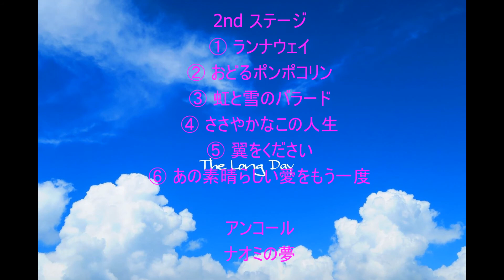The Long Day @ ななつのこ 17 July,2021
2021/7/17(sat)「千歳烏山ななつのこ」で開催された
コーシャスハイム千歳烏山サマーコンサートでの演奏

1st ステージ
① Take Me Home, Country Roads
② アンパンマーチ
③ 私はピアノ
④ 七つの子
⑤ 岬めぐり
⑥ 恋のバカンス

2nd ステージ
① ランナウェイ
② おどるポンポコリン
③ 虹と雪のバラード
④ ささやかなこの人生
⑤ 翼をください
⑥ あの素晴らしい愛をもう一度

アンコール
    ナオミの夢

performer
Vo：バイザウエイ・バイブ・さとう
Vo：モロ・ミルキー・ミキ
Gt：ドスコイ・みつお
Gt：ホッピー・よしぞう

PA Mixing（Special Thanks）
Yoshihiko Takemoto
Yoko Harda